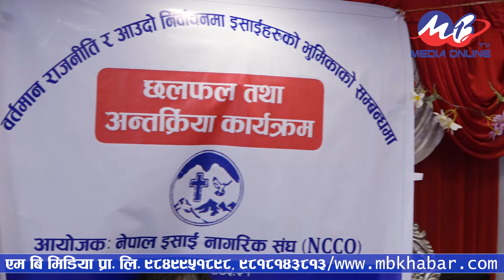अहिलेको राजनितिक कत्तिको ब्याबहारिक छन्? -Ps Nawaraj Pandey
Speaker: Ps Nawaraj Pandey
Camera/Edit: Makal Rai Bantawa
Post Production: MB Media Pvt. Ltd.